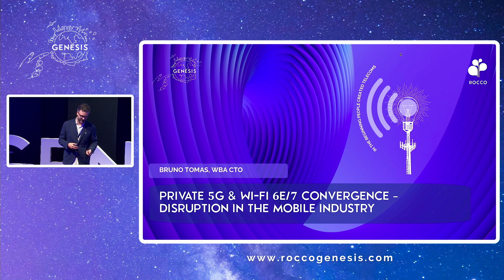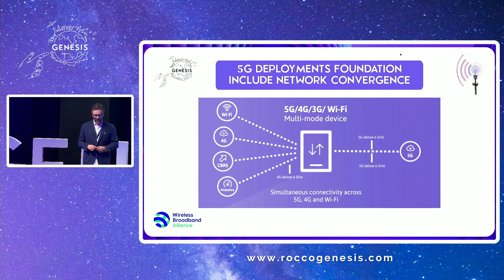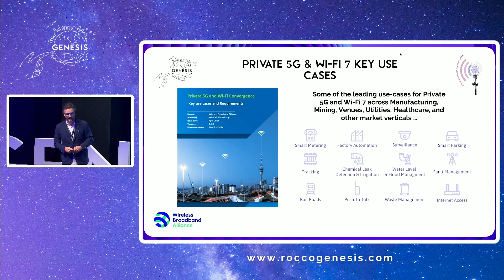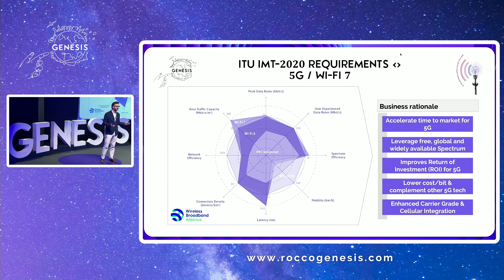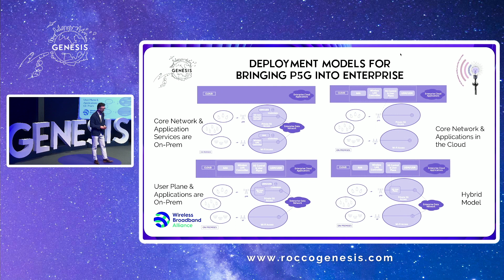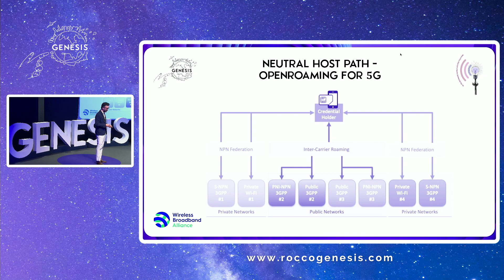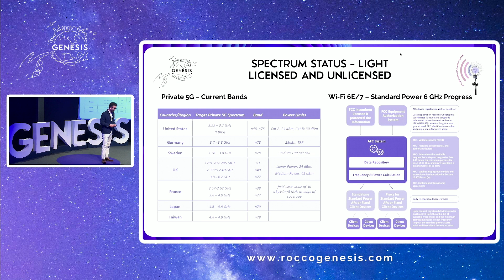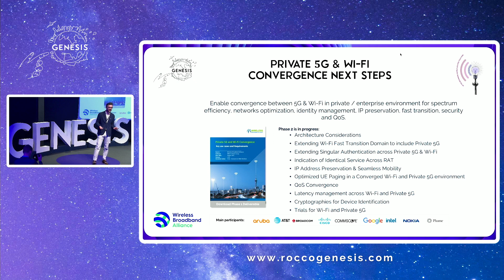TelcoBoost Talk - Bruno Tomas: Private 5G & Wi-Fi 6E/7 Convergence - Genesis 2023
Relive the Exciting Moments of Genesis 2023 - Watch the Video Now!

Get ready to witness a groundbreaking convergence in the mobile industry as Bruno Tomas from the Wireless Broadband Alliance (WBA) takes the stage to present on Private 5G & Wi-Fi 6E/7 Convergence. In this captivating video, join us as we explore the disruptive potential of this cutting-edge technology.

Are you eager to stay up-to-date with the latest network convergence trends? Look no further! Check out our Genesis Magazine issue 4 and read the interview with Bruno Tomas